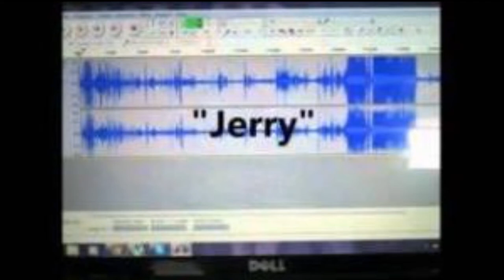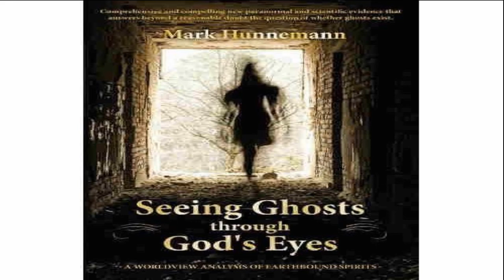Jesus Reveals Truth Behind EVP's & The Ghost Box - Exorcist Mark Hunnemann & Laura Maxwell, Pt 1.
FOR MORE ABOUT: Laura Maxwell's TV and radio shows, publications, speaking engagements, etc,